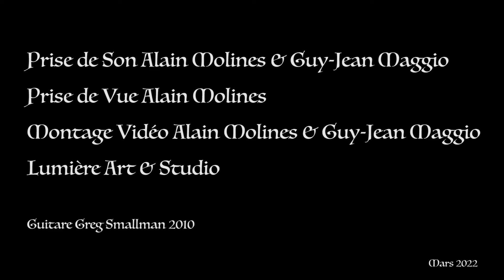Sir John Smith his almain - John Dowland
John Dowland, luthiste admiré en son temps, s'est pratiquement contenté de composer pour son propre usage, nous laissant ainsi une floraison de pièces pour luth qui, par leur poésie et leur délicate sensibilité, ont suffi à assurer sa gloire.
John Dowland, a lutenist admired in his time, was practically content to compose for his own use, thus leaving us a flowering of pieces for lute which, by their poetry and their delicate sensitivity, were enough to ensure his fame.